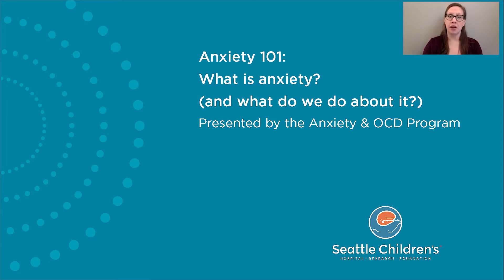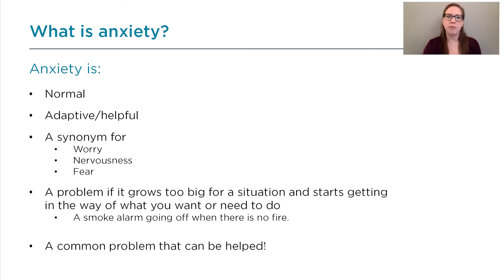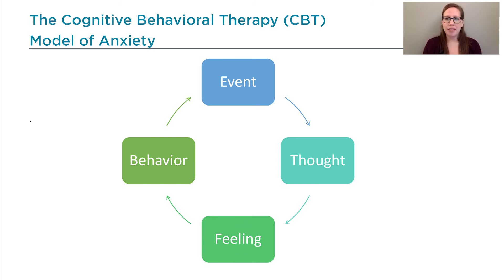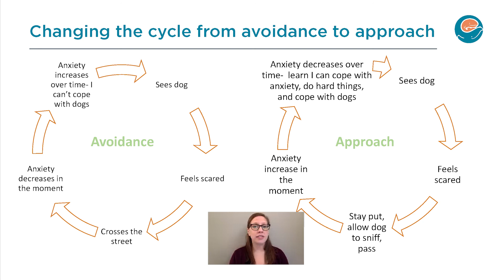Anxiety 101: What Is Anxiety?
In this video, we discuss the emotion of anxiety, why we have it, and an overview of what we can do about it when it starts to get in the way of our lives.

This video is a part of the IMPACT (Interventions Managing Parenting and Children Together) project through Seattle Children's Department of Psychiatry and Behavioral Medicine.